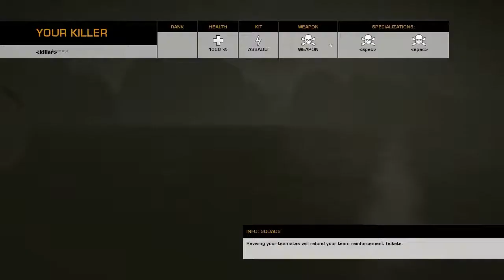BOAT FUUUN!!! - Bad Company 2 -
BC2 Vietnam fun with the booat~~